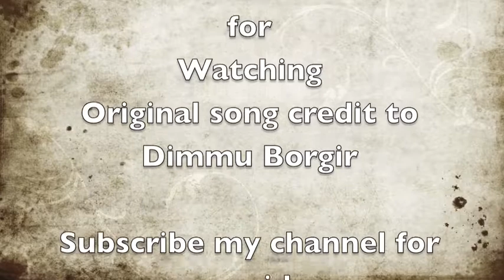The Serpentine Offering - Dimmu Borgir - Drum Cover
Drum cover of one the greatest Dimmu Borgir songs - The Serpentine Offering.